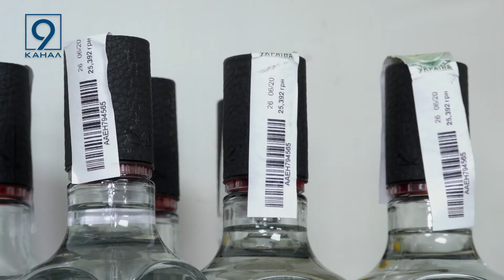У Дніпрі виявили і закрили чергову точку незаконного продажу алкогольних напоїв і тютюну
У Дніпрі - знову виявили чергову точку незаконного продажу алкогольних напоїв і тютюну. Під час рейду муніципальна варта - закрила наливайку, бо на неї регулярно  скаржилися місцеві. Що загрожує власнику точки - докладніше далі у сюжеті.